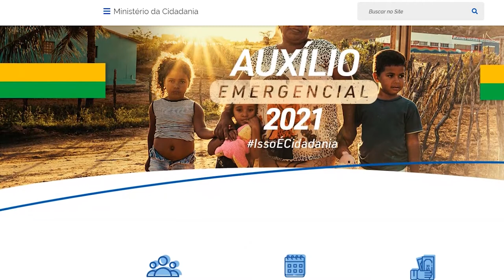Trabalhador pode conferir se tem direito ao auxílio emergencial de 2021